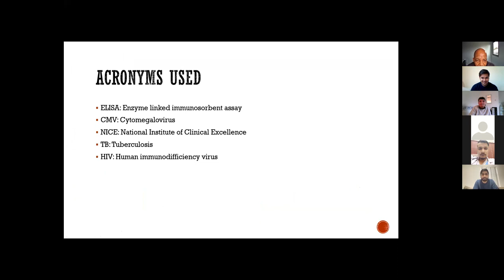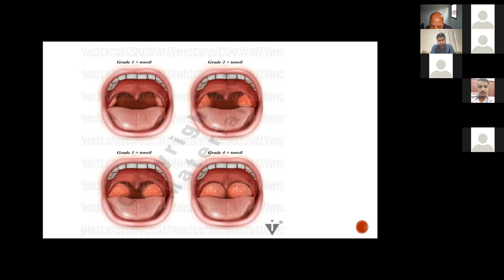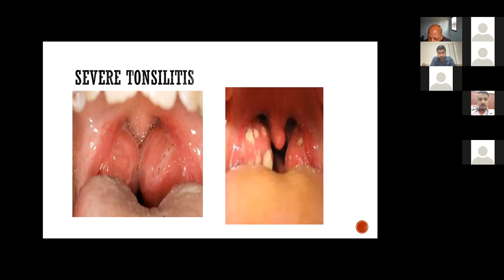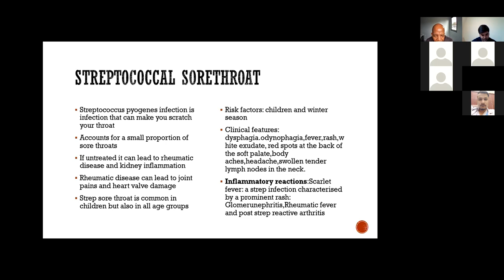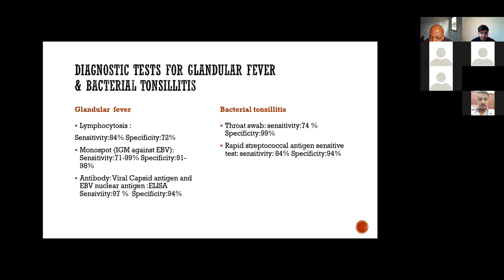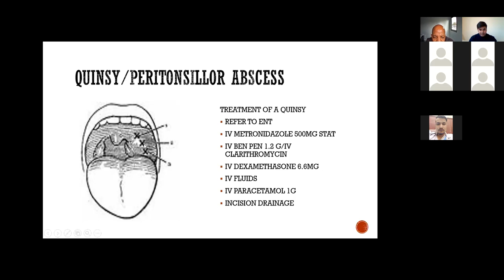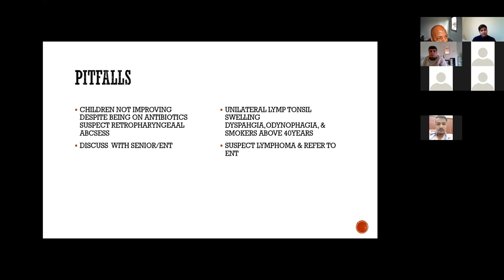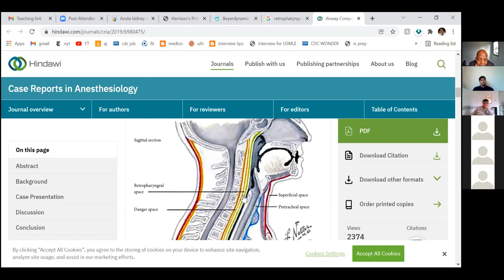Dr Patrick Musami Tonsillitis, Quinsy, Glandular Fever EC11, EC13, EC3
Weekly HIEM Training Session